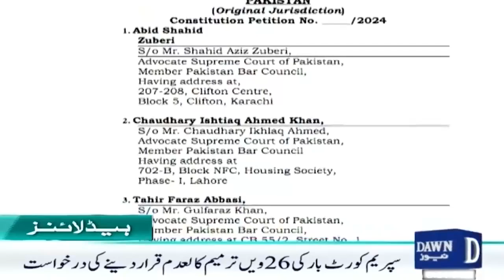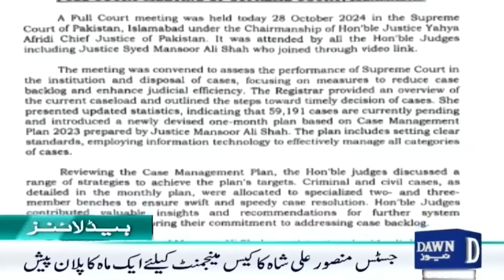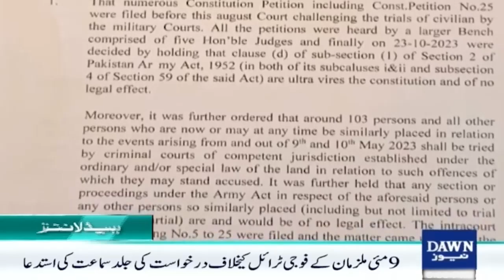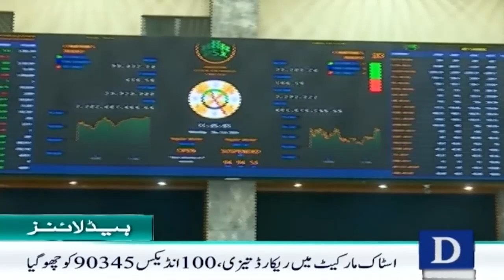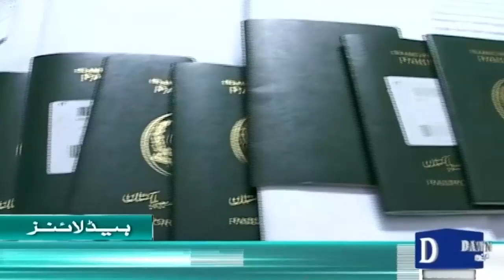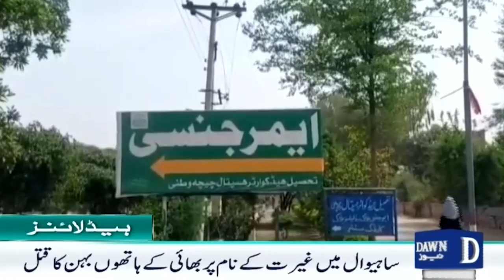News Headlines 10PM | Pollution Crisis: "Lahore Chokes: Ranked Among World's Most Polluted Cities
Dawn News Headlines 10PM | Pollution Crisis: "Lahore Chokes: Ranked Among World's Most Polluted Cities | 28Oct 2024

لاہور دنیا کے آلودہ ترین شہر وں میں سر فہرست